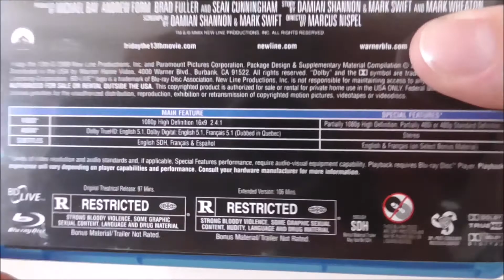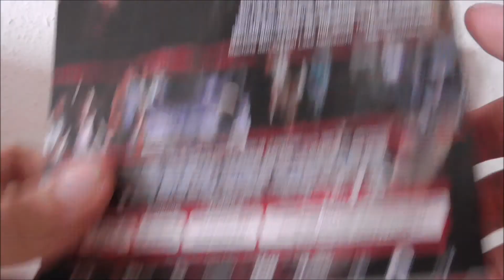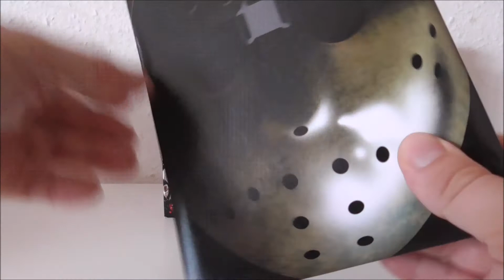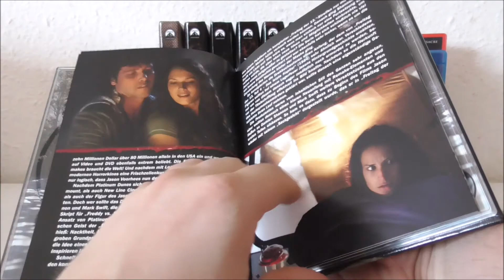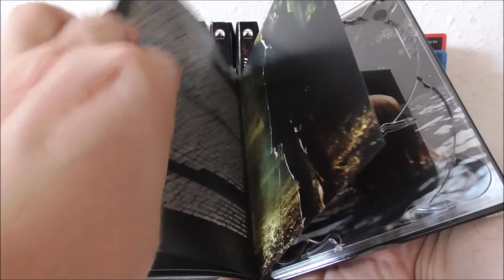Freitag der 13. (2009) I 3 - Disc Limited Special Edition I Killer Cut I `84 Entertainment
Holla die Waldfee ähm America Olivo die zum Grillen am Camp Crystal Lake sehr nah auf Tuchfühlung mit dem Lagerfeuer geht und Jason Vorhees der zur Jagd auf Twens geht, die ihm bei ihrer Suche nach dem heiligen Gras zu oft ins Gras beißen.

Technische Daten - Freitag der 13. Teil 4 - Das letzte Kapitel
Bildformat: 1,78 (16:9 Anamorph) DVD 1,78 (1080p) BluRay

Tonformat: Deutsch Dolby Digital 2.0 Deutsch DTS HD 2.0 Englisch Dolby Digital 2.0 Englisch Dolby Digital 5.1 Englisch DTS HD 2.0 Englisch DTS HD 5.1

Bonus Spezifikation: * 28-seitiges Booklet mit Text von Christoph N.Kellerbach
* The Rebirth of Jason Voorhees
* Hacking Back / Slashing Forward
* Deleted Scenes
* 7 Best Kills
* Originaltrailer

Verpackung: Mediabook